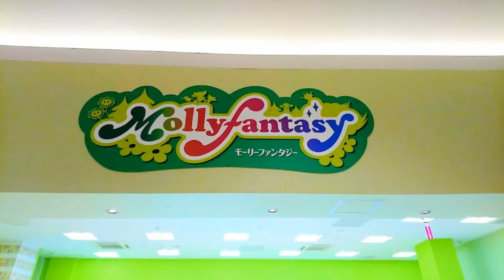【令和】グーグルフォト『』【】